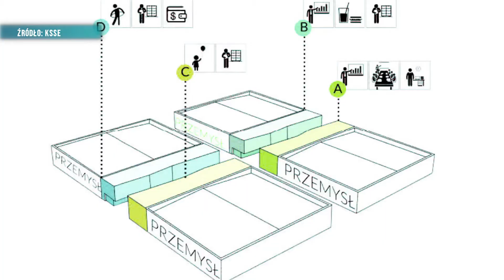Na wzór Doliny Krzemowej